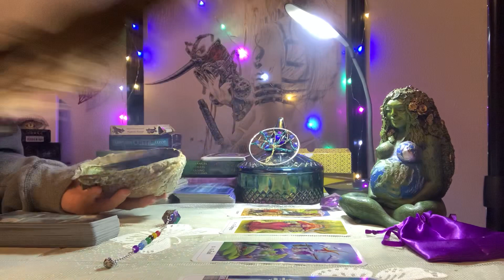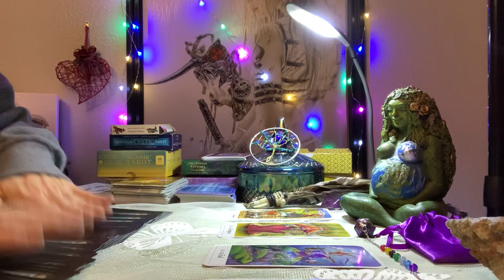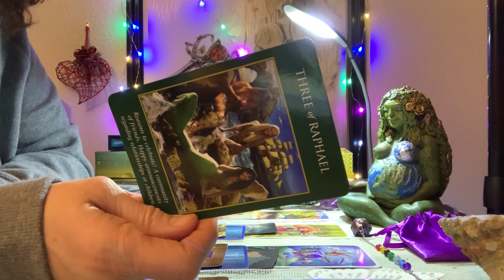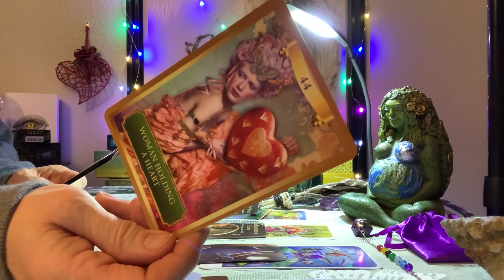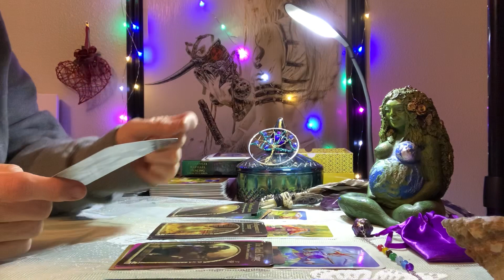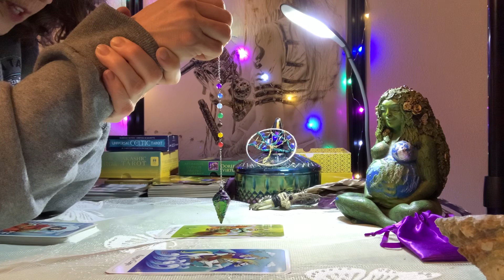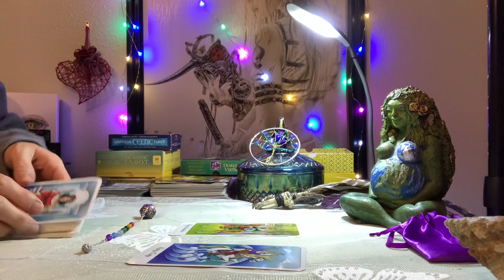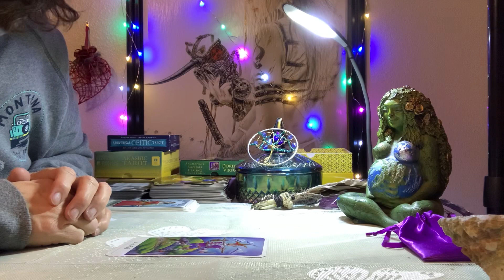Lindsay/Moscow Mitch and my pendulum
Trump # psychic tarot reading political tarot readings